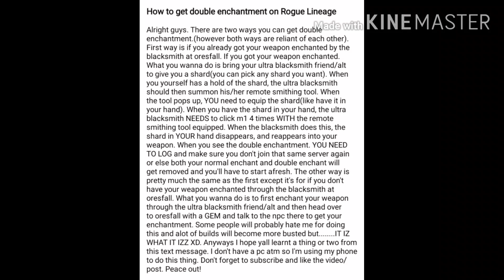How to get double enchantment: Rogue Lineage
Uh. this is the only time on using this mobile recorder since my new pc is still taking a while to get delivered. Sorry for the way this video is but I didn't want to waste anyone's time in knowing this method.